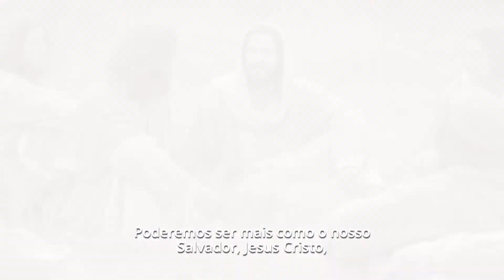A Alegria de Partilhar o Evangelho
A Irmã Christina B. Franco incentiva-nos nos nossos esforços a sentir a alegria de partilhar o evangelho.